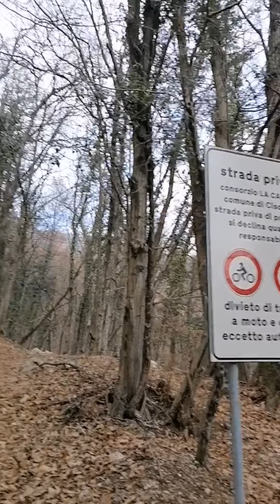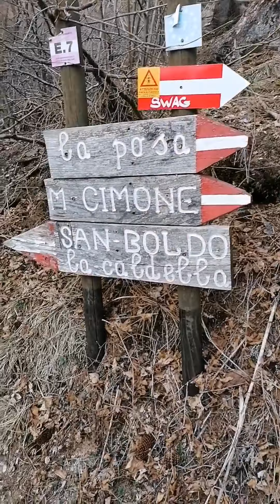"El Cagador de Orlando" dalla Caldella Tovena San Boldo Tv Veneto